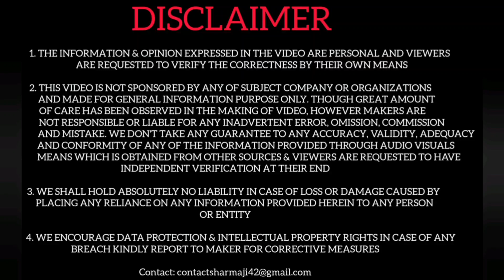Maruti Nexa Cars Sales In India In May 2024 ! Car Guruji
This video is for educational purpose only under fair use Copyright Disclaimer: - Under section 107 of the copyright Act 1976, allowance is made for FAIR USE for purpose such a as criticism, comment, news reporting, teaching, scholarship and research.